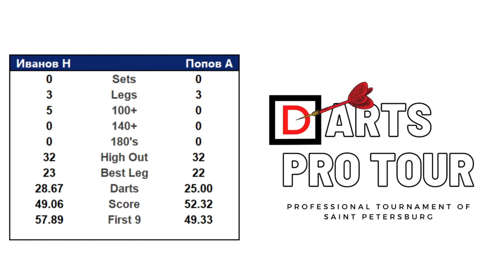Darts pro tour 03.04.2021 / 16:00 Иванов Никита - Попов Анатолий